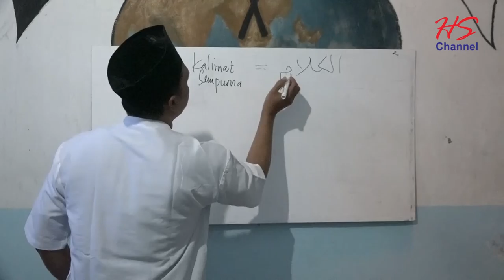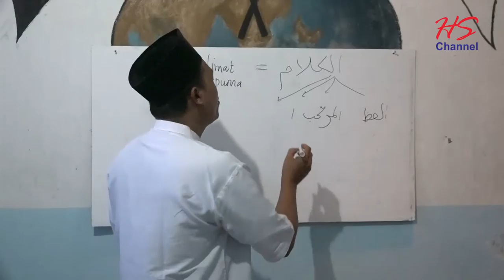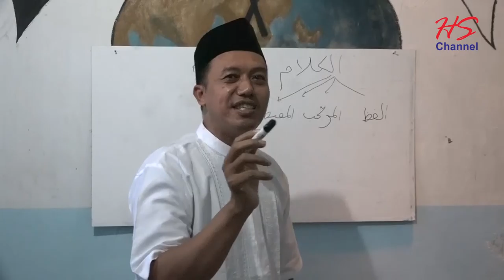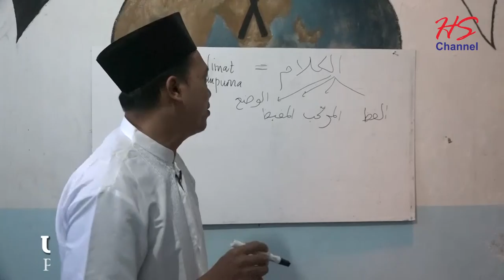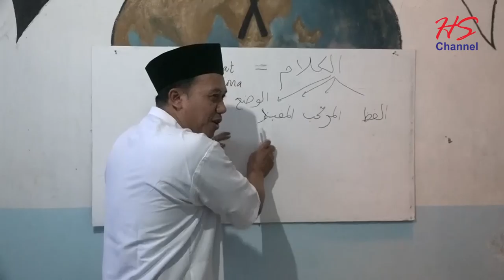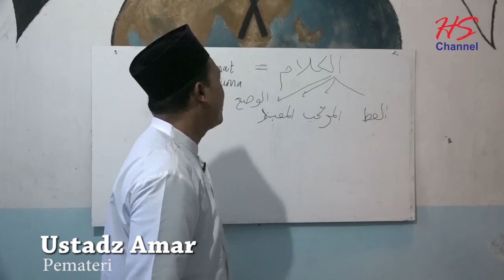Belajar Dasar Bahasa Arab Edisi 1# (Download kitab di Deskripsi)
Dalam rangka mengisi bulan romadhon, SD Islam Terpadu Al Hanif Jombang mempersembahkan kajian ilmu dasar membaca kitab gundul.

Nama Program : Belajar Dasar Bahasa Arab
Pemateri : Ustadz Amar